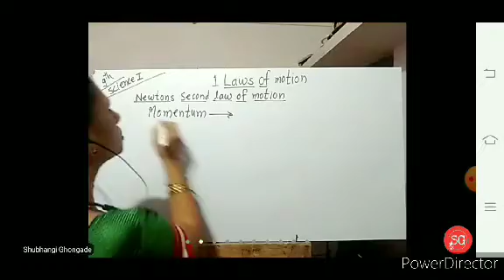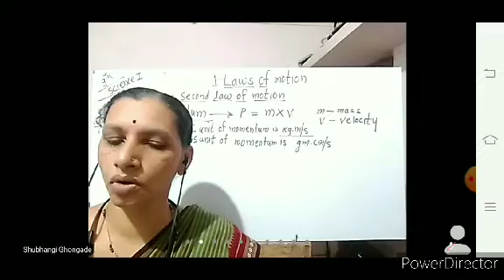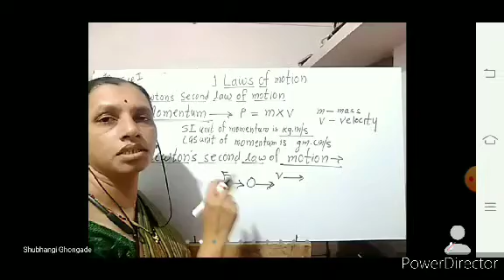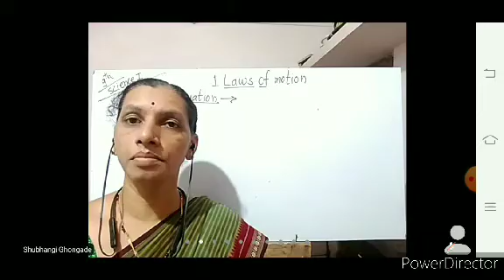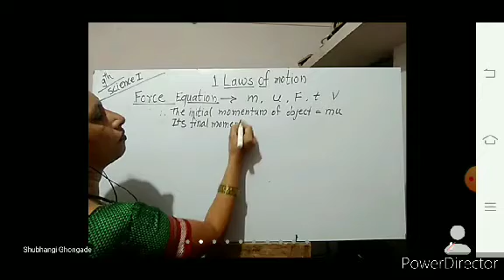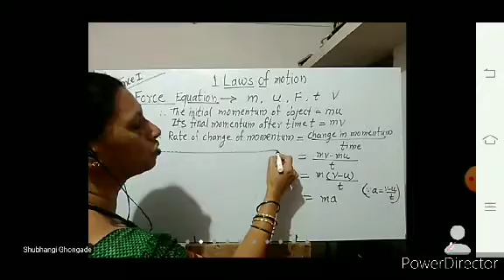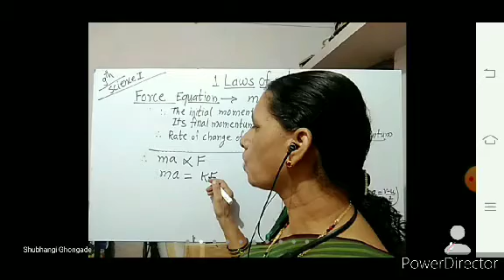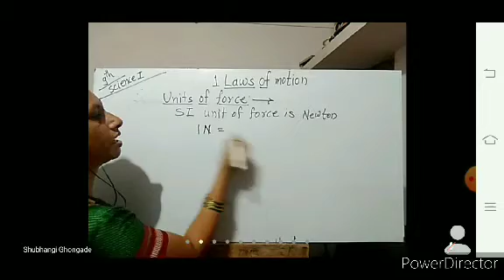9th sci.1 ch.1 Laws of motion (second law)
Newton's second law of motion with full explanation.